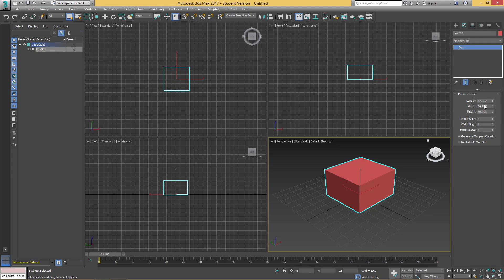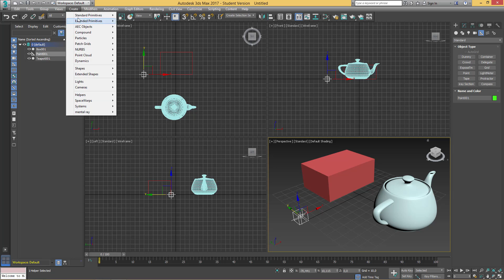1 Object Oriented Method HD 3Ds Max Modelleme Eğitim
1 Object Oriented Method HD 3Ds Max Modelleme Eğitim